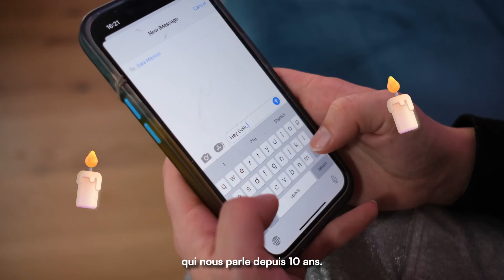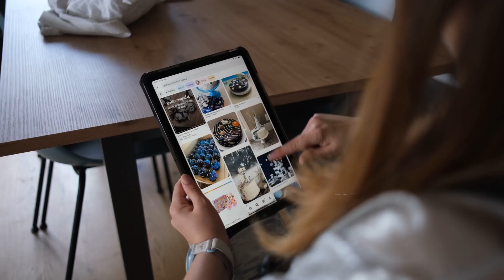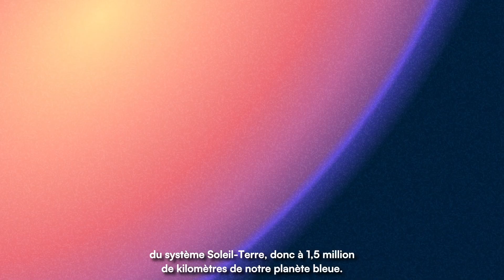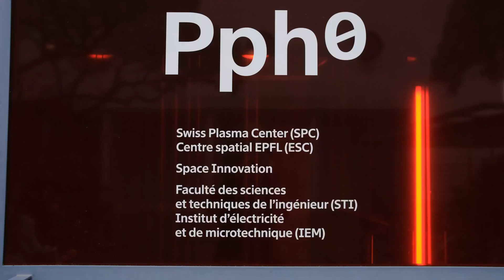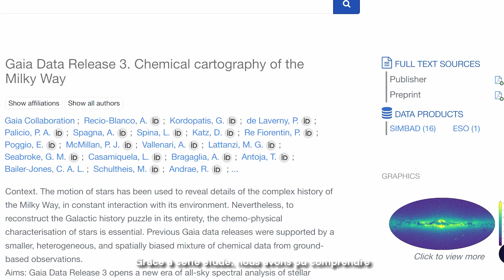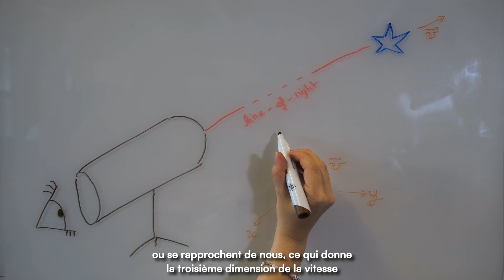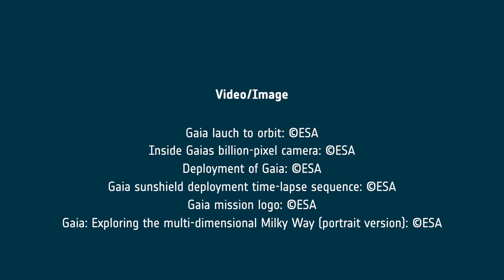This strange space object has been talking to us for 10 years… 🛰️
10 years - 1 mission - 1 billion stars ✨
This is the Gaia mission.

For Gaia’s 10-year anniversary, I am very happy to have collaborated with the @EuropeanSpaceAgency  to tell you her story. From paper calculations, to launch, and to her third data release last year, discover three of the mission's most surprising discoveries and celebrate with us Gaia’s birthday ! 🎂🥳

📽️ Video / Image credits:
* ESA logo: ESA
* Gaia mission logo: ESA
* Image of Gaia: ESA
* Gaia launch replay highlights: ESA
* Claude Nicollier repairing Hubble: NASA
* Gaia launch to orbit: ESA-C. Carreau/ATG medialab
* Inside Gaia’s billion-pixel camera: ESA - C. Carreau
* Gaia sunshield deployment: Astrium, France
* Gaia sunshield deployment time-lapse sequence: ESA
* Gaia: Exploring the multi-dimensional Milky Way (portrait version): ESA/Gaia/DPAC

Produced by Galactic Studios 🌍